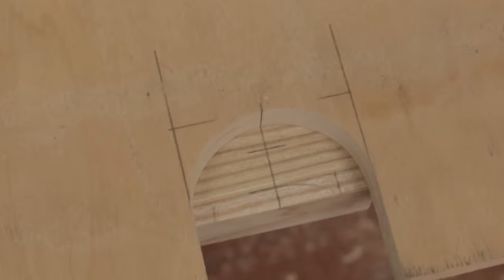21-yo makes a dresser // woodworking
This video shows the process of making a wardrobe with knitted facade from ash wood.